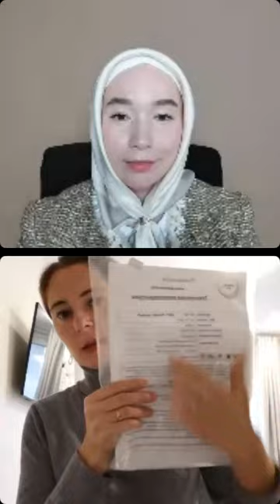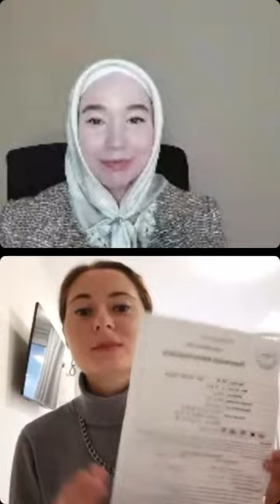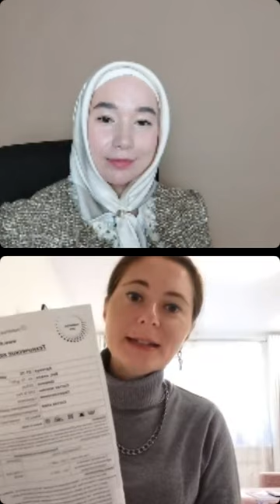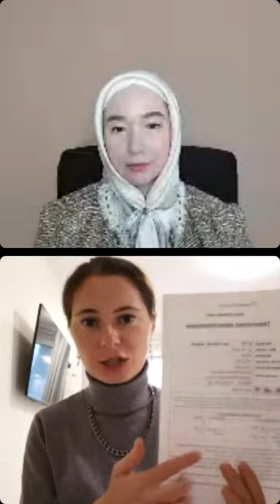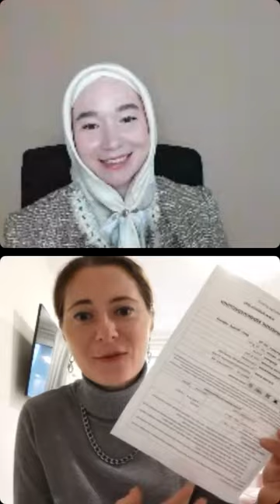Как правильно дублировать. Супер полезный эфир от эксперта в области дублирующих материалов.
Дублерин люксового качества и по доступным ценам заказываю у Евгении на сайте Также очень рекомендую брошюру с образцами дублеринов. Это настоящий справочник по дублированию👍